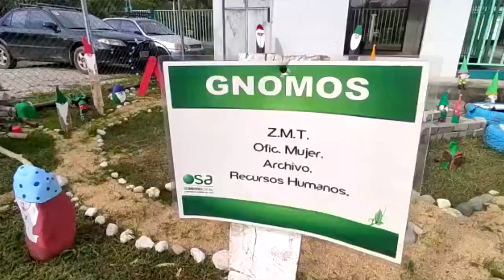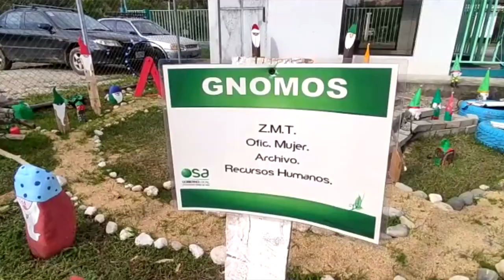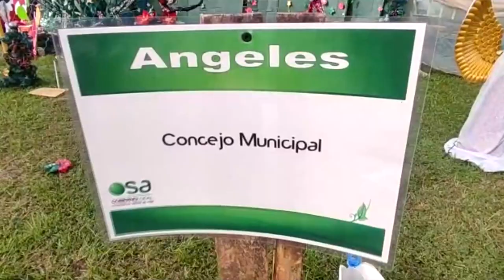La municipalidad de Osa llevo a cabo el proyecto Econavideño